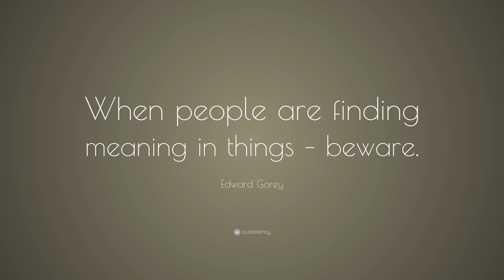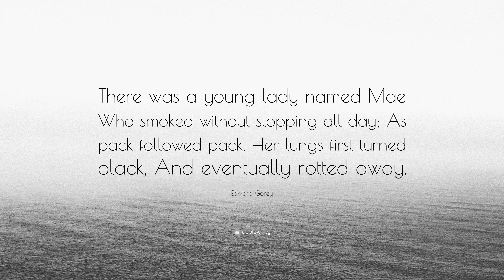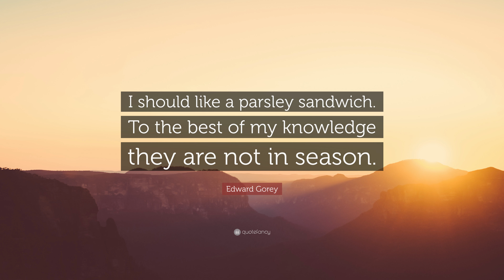TOP 20 Edward Gorey Quotes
“Books, Cats, Life is Good.”
— Edward Gorey (00:00)

“I’ve never had any intentions about anything. That’s why I am where I am today, which is neither here nor there, in a literal sense.”
— Edward Gorey (00:07)

“Interviewer: What is your greatest regret? Gorey: That I don’t have one.”
— Edward Gorey (00:14)

“When people are finding meaning in things – beware.”
— Edward Gorey (00:21)

“All the things you can talk about in anyone’s work are the things that are least important.”
— Edward Gorey (00:28)

“My favorite journey is looking out the window.”
— Edward Gorey (00:35)

“God knows, there’s enough to worry about without worrying about worrying about things.”
— Edward Gorey (00:42)

“There are so many things we’ve been brought up to believe that it takes you an awfully long time to realize that they aren’t you.”
— Edward Gorey (00:49)

“Only art means anything.”
— Edward Gorey (00:56)

“Z is for Zillah who drank too much gin.”
— Edward Gorey (01:03)

“There was a young lady named Mae Who smoked without stopping all day; As pack followed pack, Her lungs first turned black, And eventually rotted away.”
— Edward Gorey (01:10)

“I have given up considering happiness as relevant.”
— Edward Gorey (01:17)

“What is, is, and what might have been could never have existed.”
— Edward Gorey (01:24)

“If something doesn’t creep into a drawing that you’re not prepared for, you might as well not have drawn it.”
— Edward Gorey (01:31)

“The Suicide, as she is falling, Illuminated by the moon, Regrets her act, and finds appalling The thought she will be dead so soon.”
— Edward Gorey (01:38)

“I really think I write about everyday life. I don’t think I’m quite as odd as others say I am. Life is intrinsically, well, boring and dangerous at the same time. At any given moment the floor may open up. Of course, it almost never does; that’s what makes it so boring.”
— Edward Gorey (01:45)

“More is happening out there than we are aware of. It is possibly due to some unknown direful circumstance.”
— Edward Gorey (01:52)

“It’s well we cannot hear the screams we make in other people’s dreams.”
— Edward Gorey (01:59)

“I should like a parsley sandwich. To the best of my knowledge they are not in season.”
— Edward Gorey (02:06)

“Vice is nice, but a little virtue won’t hurt you.”
— Edward Gorey (02:13)